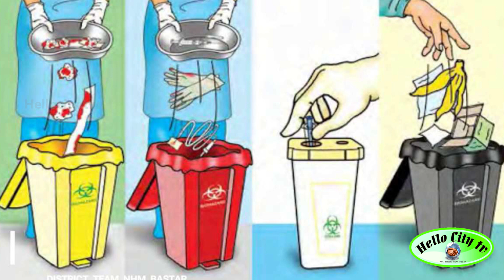மருத்துவக்கழிவுகளை குப்பையில் கொட்டும் மருத்துவமனைகள் மூடப்படும்: மாவட்ட ஆட்சியர் எச்சரிக்கை News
மருத்துவக்கழிவுகளை குப்பையில் கொட்டும் மருத்துவமனைகள் மூடப்படும்: மாவட்ட ஆட்சியர் எச்சரிக்கை|Hospitals garbage|Chennai Hospitals|District collector
Thanks for watching these videos, hit like, subscribe our channel and yes don't forget to share with you friends.Today Tamil News Live Channel Latest Viral videos | Cinema Movie Audio Launch Hello City Tv